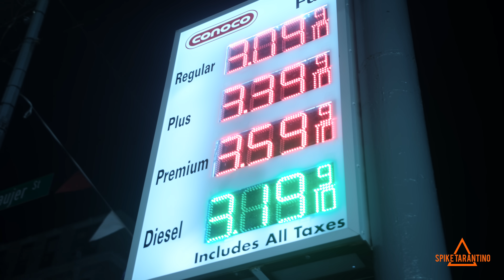B-LOVEE X DOUGIE B - "TURNT "(OFFICIAL VIDEO) SHOT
Official video for "Turnt" by B-Lovee and & DOUGIE B

Shot by @Spike Tarantino